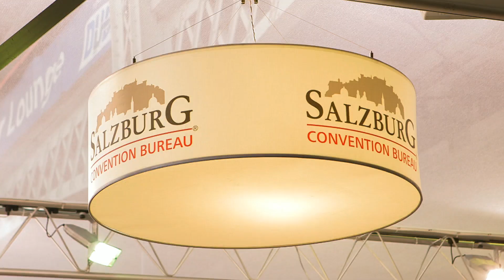The Meetings Show 2016 - Day 2 Show Highlights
Capture the buzz of Day 2 as The Meetings Show continues to blossom in Olympia Grand.